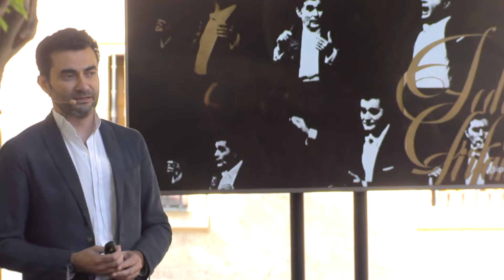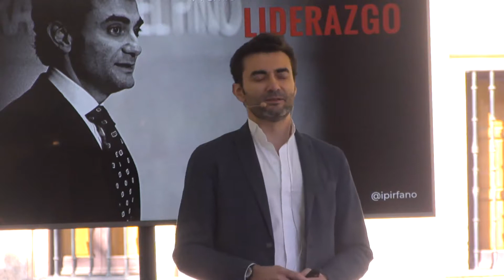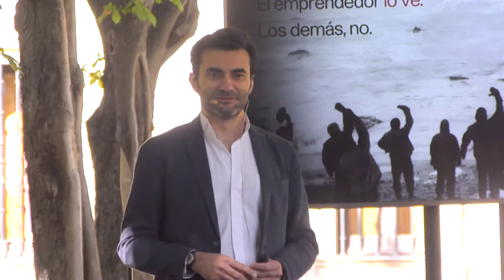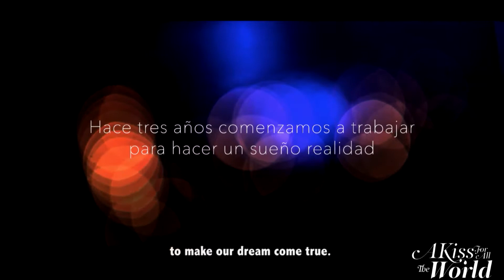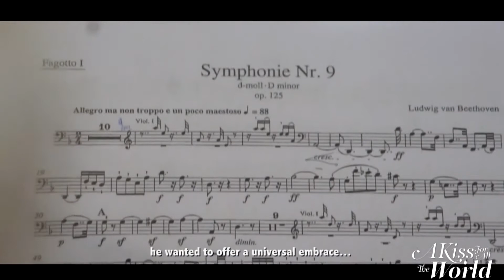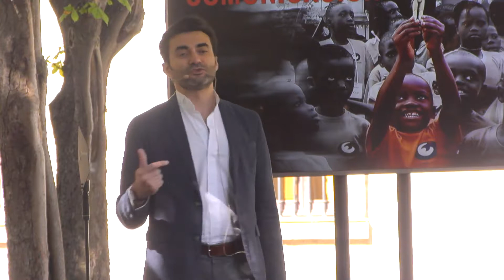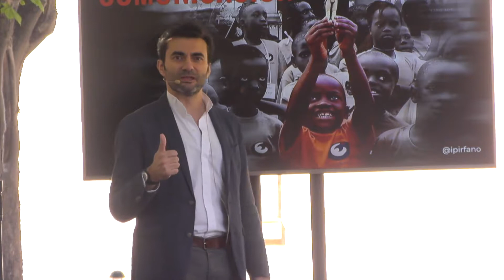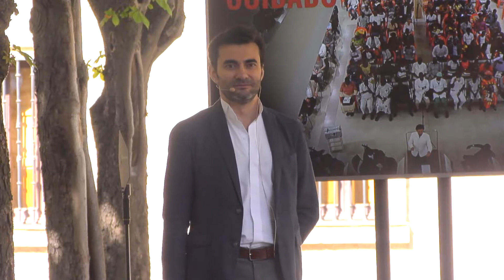A KISS FOR THE WORLD O EL PODER TRANSFORMADOR DE LA MÚSICA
19 de julio de 2019
Palacio de SantaCruz
Valladolid

Dentro del panel  "La gestión de la ilusión: un proyecto cultural", del segundo día de los Encuentros de Verano: moderado por D. Miguel Ángel de la Iglesia SantaMaria, profesor titular de Proyectos Arquitectónicos de la Universidad de Valladolid, D. Iñigo Pirfano, director de orquesta, filósofo y escritor,  intervino con: "A kiss for the world o el poder transformador de la música". Con este proyecto ha pretendido acercar la gran música, en concreto “La Novena Sinfonía” de Beethoven a las personas más desfavorecidas y vulnerables, para que puedan “disfrutar del poder transformador de esa obra".